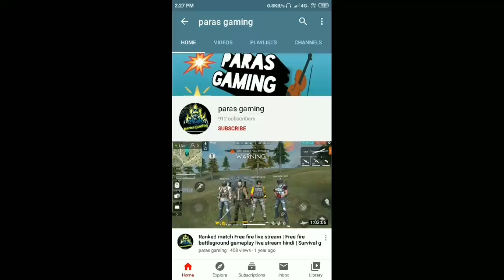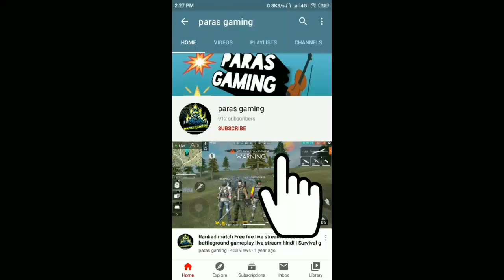Free Fire Time Tunnel Event Details || How To Open || FF 3rd Anniversary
Free Fire Time Tunnel Kya hai ?
Time Tunnel क्या मिलेंगा ?
FREE FIRE NEW TIME TUNNEL
Time Tunnel kya hai or kya milenga
free fire time tunnel kyu laya gaya hai Time tunnel kyu chal raha hai free fire me
free firetime tunnel ke piche kya milenga free fire new time tunnel event kya hai why time tunnel are starting

Class Gaming Time Tunnel Video :-

Headshothackerinfreefire:-

how to Unban Clash squad ranked :-

▶ About This Channel- Dosto is channel par ape logo ko free fire ka updates video, gameplay video, trip and trick video and many more video ape logo ko millaga agar aapeko yea channel pasand aata hain to jarror subscribe karna.

• Free Fire Indian Best Player
• Gloo wall Tips and Trick Free Fire
• Top 10 Gloo Wall Tips and Trick
• Free Fire Claw Gaming Trick
• Free Fire 3 Finger HUD
• Free Fire Best Setting and Sensitivity
• Free Fire Glue Wall Trick
• Free Fire India Top Youtuber
• Free Fire Best Youtuber
- Free Fire India Best Player | Free Fire India Top Guild

If any of the Copyright Owner is not satisfied with the use of their content, please contact me via my business email address, your content will be removed as soon aAaAaA